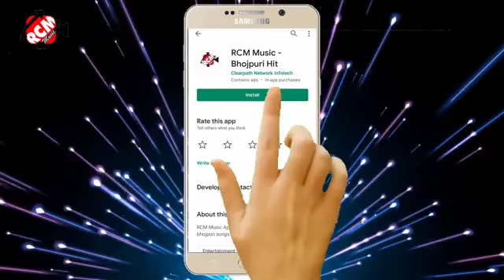sasura me lover pitaine biya dharmendra nirmariya new video song 2021 anil yadav Gyanu yadav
dharmendra nirmariya new video 2021 mare Nepal bala sat sat sat singer dharmendra nirmariya Anil yadav pawan purwaiya Gyanu yadav new maithili song dharmendra nirmariya new video 2021
dharmendra nirmaliya new song 2021 Lalit studio Nepal anil yadav new maithili song 2021 mare dehat wala coach coach dj remix
dharmendra nirmaliya new maithili song 2021
pawan purwaiya new maithili song 2021